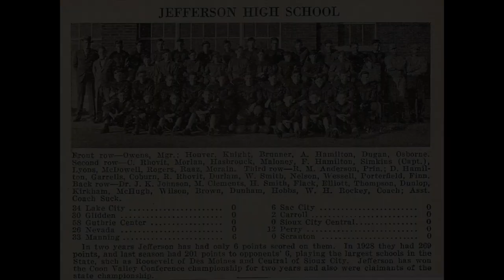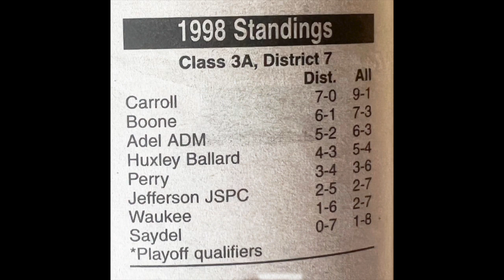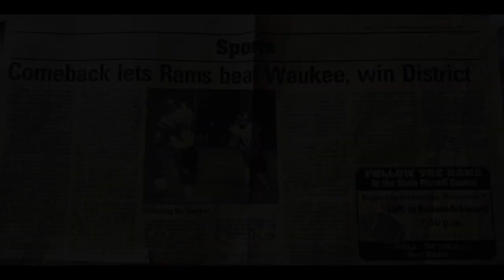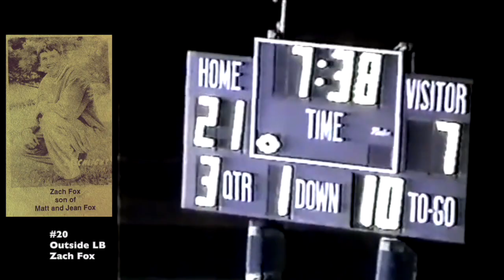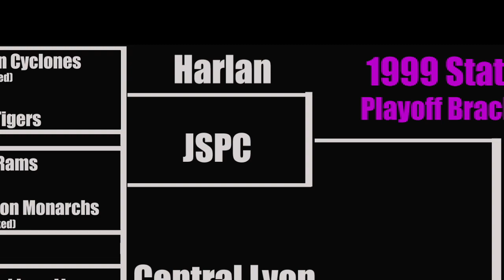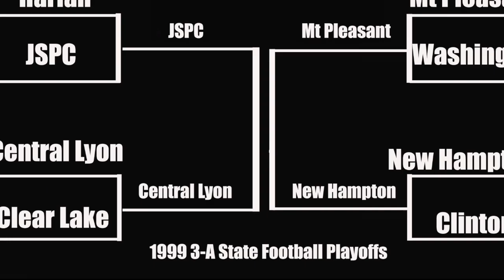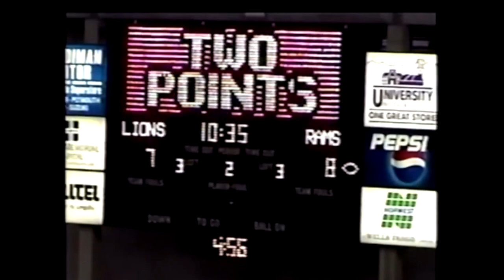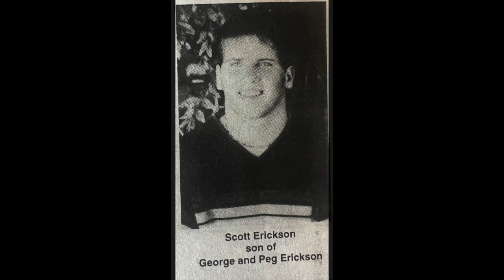The Documentary : Jefferson-Scranton-Paton-Churdan Hall Of Fame Season Of 1999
Title: The Documentary: Jefferson-Scranton-Paton-Churdan Hall Of Fame Season Of 1999

Description:
The 99’ team was only Jefferson, Iowa football team in the last 100 Years to be 1 play from playing for a state title, hear their exciting story in this documentary 24 years after the season ended.

Team Highlights:
1.) JSPC first district title in school history.
2.) Round 1 Playoff win over #3 ranked Denison Monarchs.
3.) Round 2 win over #1 ranked & 2 time defending state champion Harlan Cyclones.
4.) Field goal blocked on last play of a 10-8 game in the UNI-dome in the state semi finals with a chance to advance to the state finals.
5.) A unique story of overcoming adversity as the team started the year with 1 win and 3 losses before going on a legendary and unmatched run of success from any previous Jefferson team.

Cast:
-Michael Walker #73 : All District Offensive Lineman
-Scott Schwaller #71 : All District Defensive Lineman
-Doug Reider, Radio Announcer
-Joe Gitch, Radio Announcer
-Rick Morain, Bee & Herald Newspaper
-Jason Gibson: Year 2000 Jefferson-Scranton Alumni
-Bill Kibby : Head Coach At JSPC From 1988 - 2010 (Coached Football Since 1962)

-Richard Five, Narrator